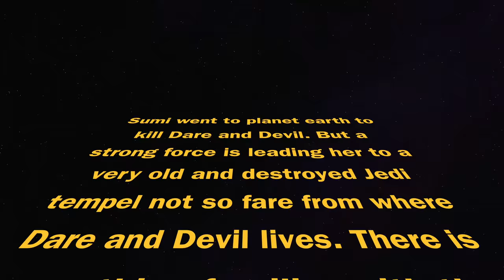Kill the Jedi - Star Wars Fan Film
Her dark lord sent Sumi to earth for a secret mission. But the force is leading her to the old temple. She knowś what it is, and she knows she has to face her past. Is this a test for her dark force?